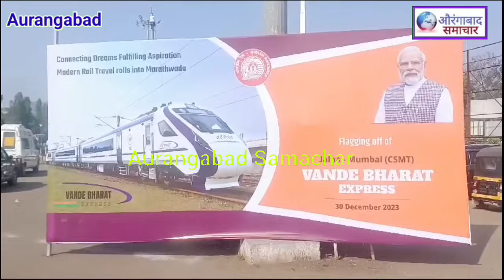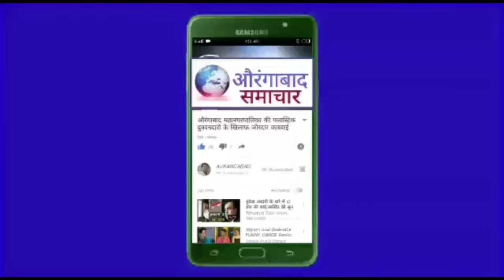Vande Bharat Express आने से पहले BJP MIMआमने सामने औरंगाबाद रेलवे स्टेशन पर राडा कार्यकर्ता गिरफ्तार